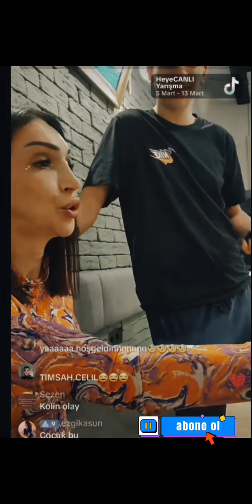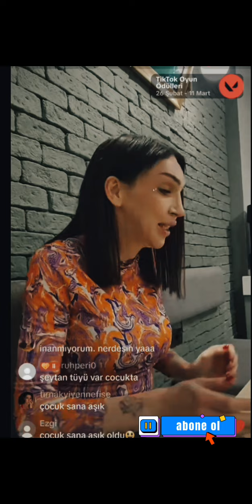cukurun timsah celili cinsiyet değiştirdi son hali 2024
turkiyenin en sevilen dizisi çukur başrol oyuncusu timsah celil ismiyle Melih bendeli yeni hali